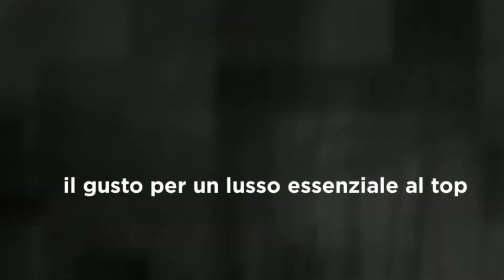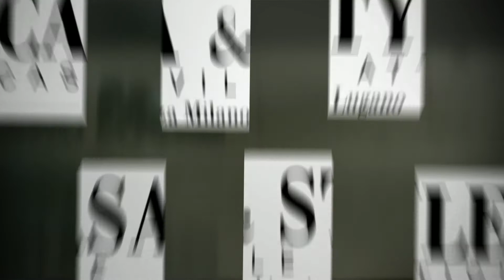Case di prestigio in vendita in Brianza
Case di prestigio in vendita in Brianza Busnago Vimercate
Importante proprietà di alto standing, costituita da villa di design e giardino cintato.
Nelle immediate vicinanze di Vimercate, questa incantevole proprietà si distingue per la sua architettura moderna, disposta su due livelli, serviti da comodo ascensore interno, propone Gianluca Gulino soluzione residenziale di grande charme, il gusto per un lusso essenziale al top, coordinato da soluzioni funzionali eccellenti e dettagli architettonici ad hoc, sottolineato da finiture extra pregio che comprendono una superba pavimentazione in marmo, ultra tecnologia domotica per controllare e programmare a tua misura e piacimento, ogni funzione di ciascun singolo ambiante. La metratura è di quelle importanti e ha permesso di ricavare ambienti ampi e felicemente esposti all'ottima luminosità naturale proveniente da grandi finestre. La proprietà si compone di affascinante e spettacolare soggiorno triplo con camino, vista mozzafiato per le sue ampie vetrate che affacciano alla piscina esclusiva, ideale per organizzare eventi esclusivi privati. Il piano primo è formato da un ampia zona notte divisa con tre camere padronali, ciascuna servita da bagno e cabina armadio, terrazza dove si ha la possibilità di realizzare Vasca idromassaggio Jacuzzi e zona relax. Al piano seminterrato comunicate da ascensore interno, troviamo un elegante dependance per eventuali ospiti o servitù, con ingresso indipendente, taverna di una certa eleganza, locale hobby e autorimessa di mq 127. Una splendida proprietà, essenziale nelle sue finiture pregiate, perfetta nelle partizioni di interni ed esterni armoniosamente comunicanti per una ottimale qualità del vivere all'insegna della esclusività della costruzione moderna e del panorama che offre. Classe Energetica D, Epi (111,37) kwh/m2 Anno
Immobiliare Milano e Brianza Srl -
T 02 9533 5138  T 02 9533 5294